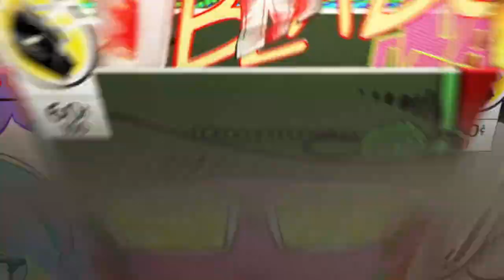ark fiber play through 1*